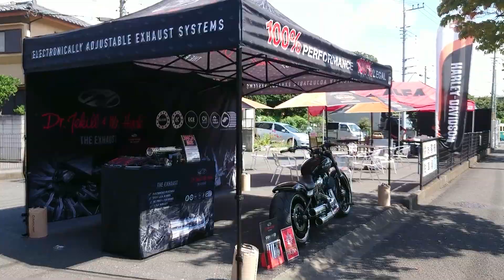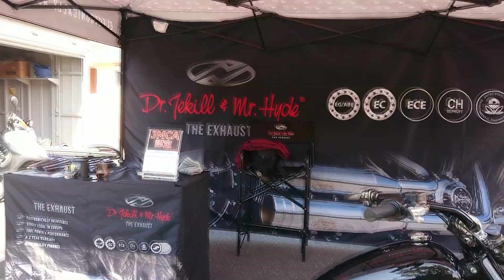2019.9.7～8 ハーレーダビッドソン東久留米さん創業感謝祭に参加させていただきました♪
東京都東久留米市 の ハーレーダビッドソン東久留米さんの創業感謝祭にて JMCA政府認証 車検対応マフラー　ジキルアンドハイド Jekill&hyde exhaust のデモンストレーションを行いました♪
ディーラーさんや各種イベント&ミーティングのお仲間の皆様 声を掛けてくださいね
出来るだけ参加致しますね♪
よろしくお願いいたしますm(__)m